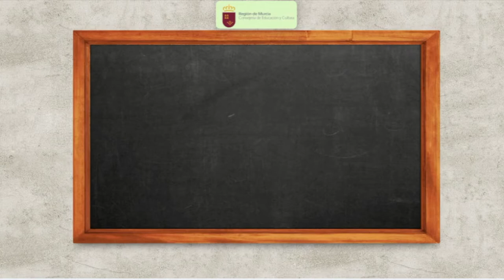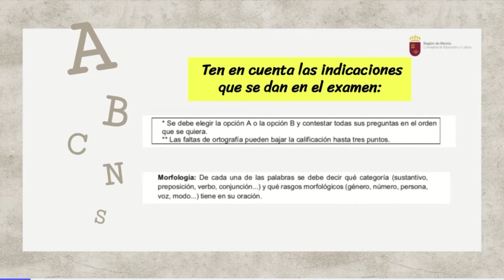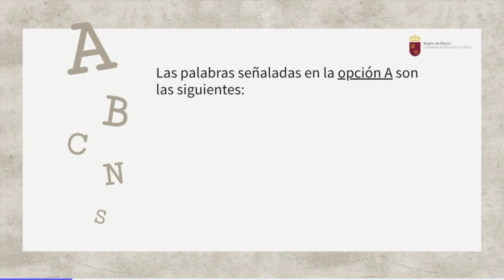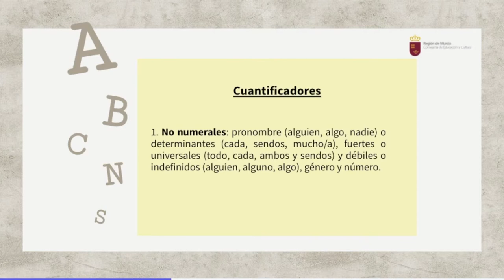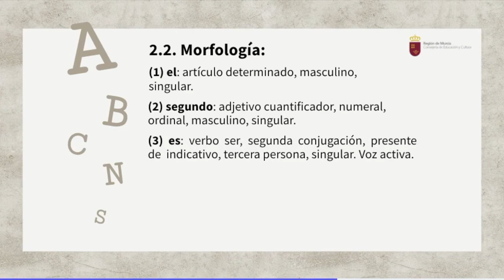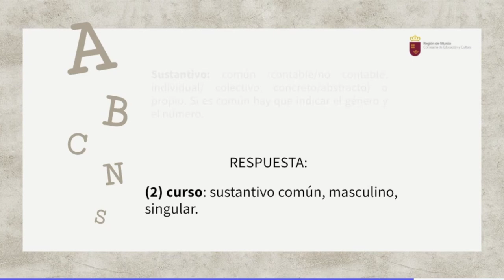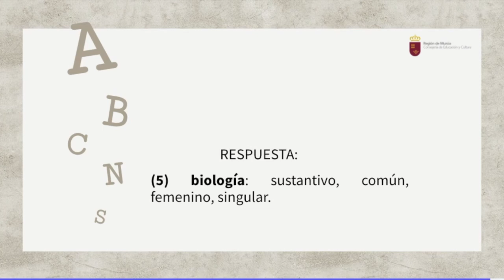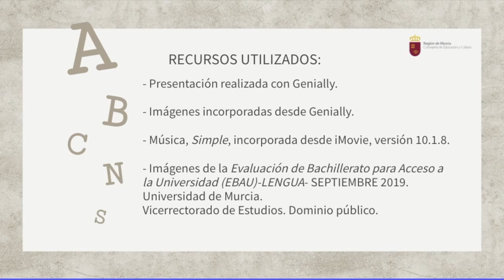MORFOLOGÍA EBAU SEPTIEMBRE 2019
Vídeo explicativo para resolver la pregunta de morfología en EBAU.